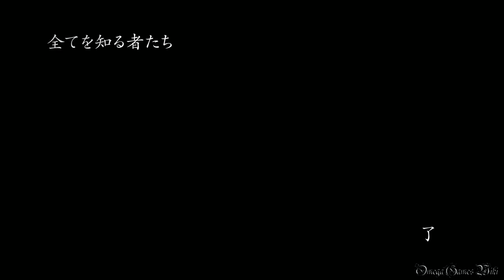NARUTO 疾風伝 ナルティメットストーム４ - #7 双傑の章（陰ノ道）・全てを知る者たち（S RANK NO DAMAGE）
最後までノーダメージできるかどうかわからないですが、いつも通りノーダメージクリアを目指したいと思います。
ノーダメージプレイを見たい方は高評価してください、よろしくお願いしますm(_ _)m

Part 7：
モード： ストーリーモード
双傑の章（陰ノ道）： 全てを知る者たち
・現れし火影たち
柱間 vs. マダラ（S RANK NO DAMAGE）

- ゲームタイトル： NARUTO - ナルト - 疾風伝 ナルティメットストーム4 (日本版)
- 発売日： 2016年2月4日 （日本）
- ジャンル ： アクション
- Developer(s) : Cyber Connect 2
- Publisher(s) : バンダイナムコ